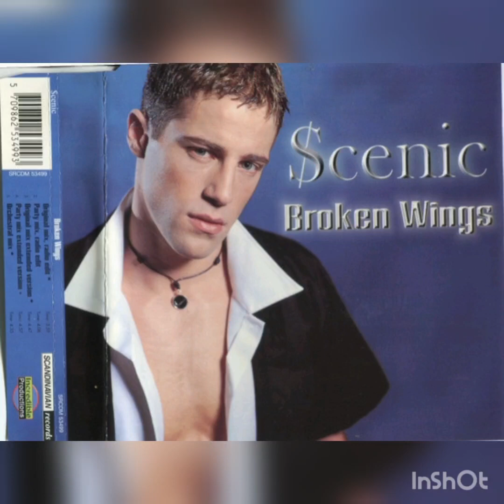Scenic - Broken wings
from Aquarius.